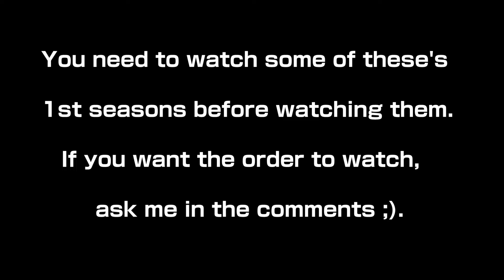Winter anime season recommendations: 2022 part 1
Hey guys. This is my first video on this channel. I'm giving you some recommendation from the winter anime season 2022 if you don't have time searching for what is out there.

Anime mentioned in the video :

-Sayuuki Reload Zeroin
-Kaijin Kaihatsu-bu no Kuroitsu-san
-Sabikui Bisco
-Girls' frontline

*You need to watch previous seasons before watching the following seasons:
-Kimetsu no Yaiba: Yuukaku-hen
-Ousama ranking
-Shaman king (2021)
-Hanyou no Yashahime: Sengoku Otogizoushi - Ni no Shou
-Shingeki no Kyojin: The Final Season Part 2